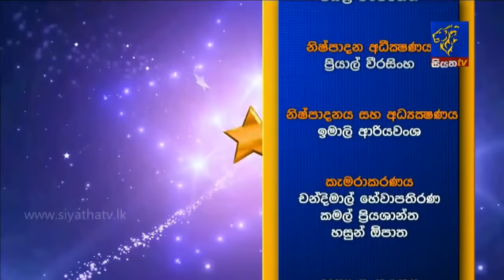සියත ස්ටාර් වෝස් - STAR WARS with OFFMARKS | Part - 02 | 30 - 11 - 2018 | SIYATHA TV